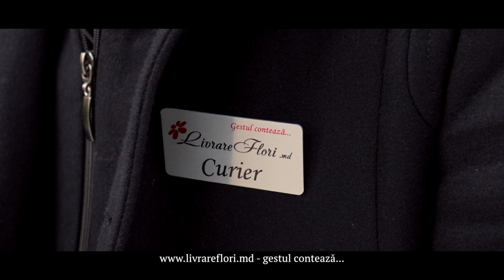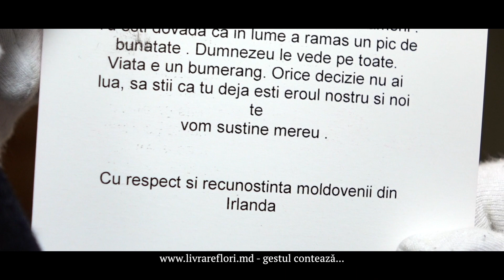Cu respect și recunostință 104537